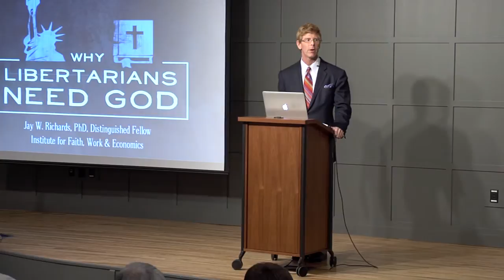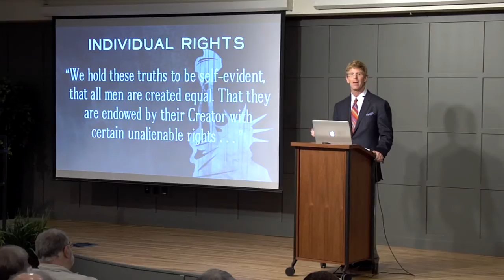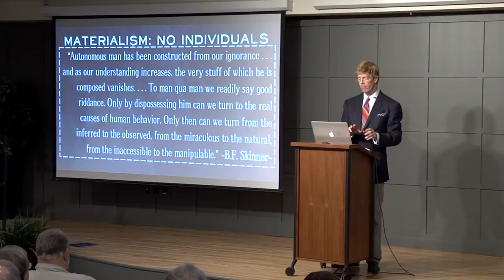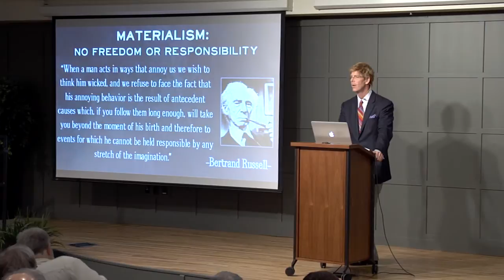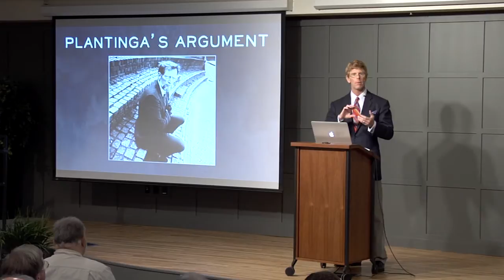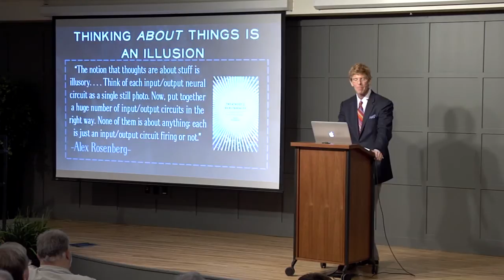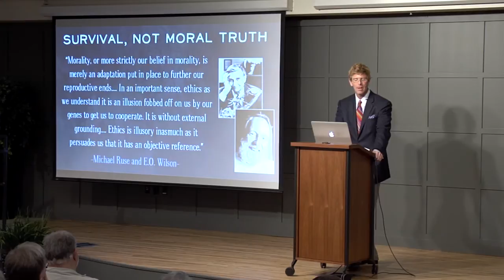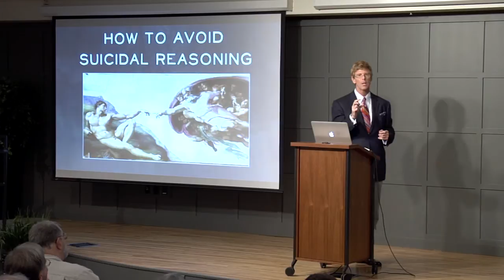Why Libertarians Need God (Jay Richards - Acton Institute)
Jay W. Richards, Ph.D., Distinguished Fellow at the Institute for Faith, Work & Economics and New York Times bestselling author, delivers an address entitled "Why Libertarians Need God" as part of the 2014 Acton Lecture Series in the Mark Murray Auditorium of the Acton Building in Grand Rapids, Michigan. The lecture took place on January 30, 2014.